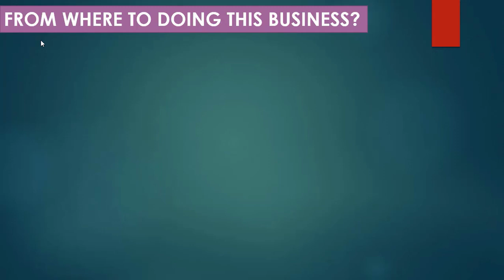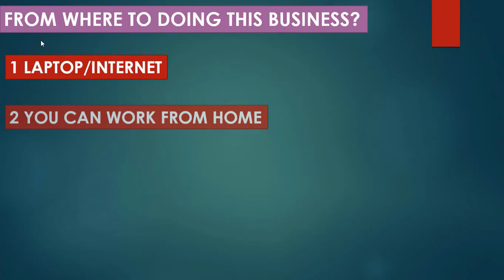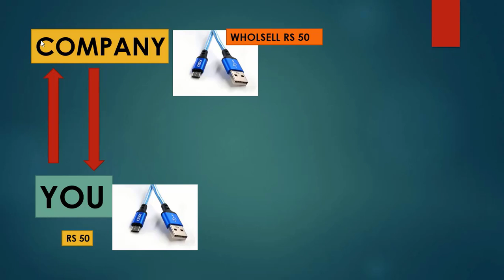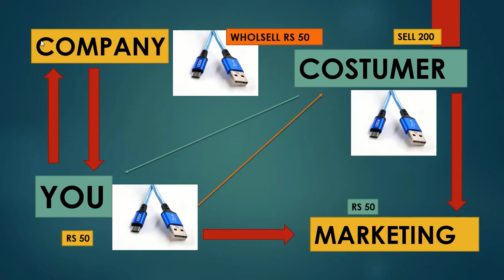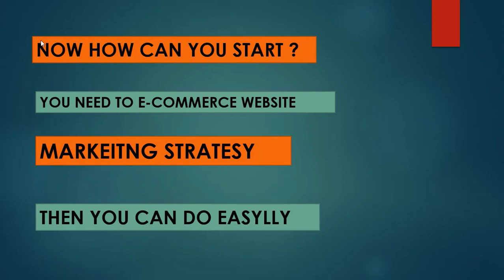How to Start E-commerce Business ? Nepali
Online selling is the new way to start a business in today's digital age and one them is e-commerce business...

let me know in comments section below..